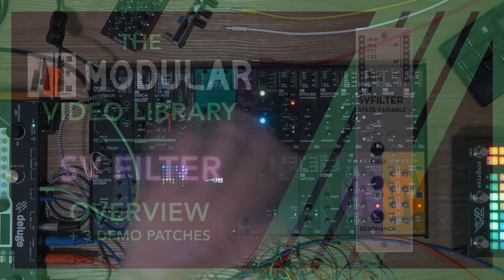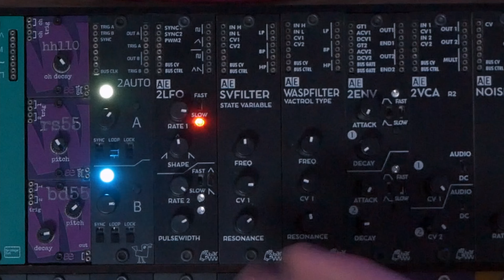The AE Modular Video Library - SVFILTER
Welcome to another episode of The AE Modular Video Library, where we take a look at modules for the AE Modular format.

This episode focuses on SVFILTER, giving a general overview before diving into some demo patches towards the end. Enjoy!

All music on this channel is produced by RSKT

Chapters:
00:00 Intro
00:52 Other filters
01:20 Ins & outs
03:00 CV & resonance
03:56 Bandpass & highpass
05:00 CV1 & CV2
05:50 Adding an envelope
08:20 Final thoughts
09:30 Patch 1
16:24 Patch 2
19:59 Patch 3
24:11 Outro